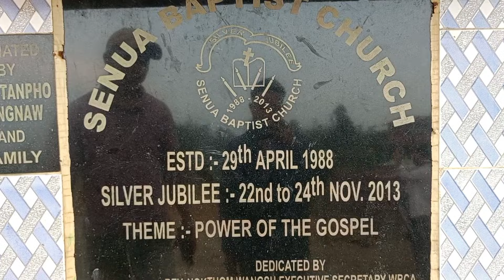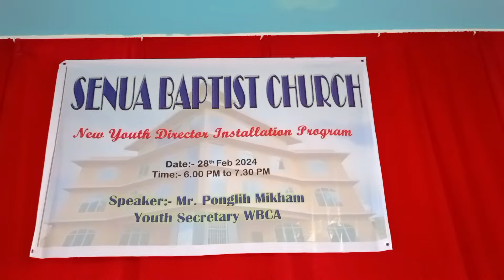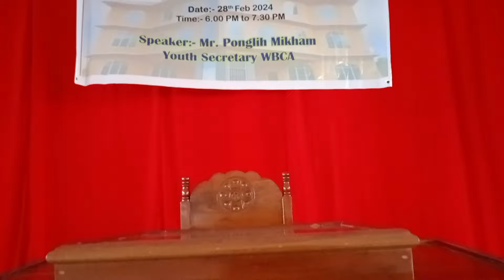(jaboka bumeinok visit to Senua bumeinok) / Arunachal Pradesh (Longding district